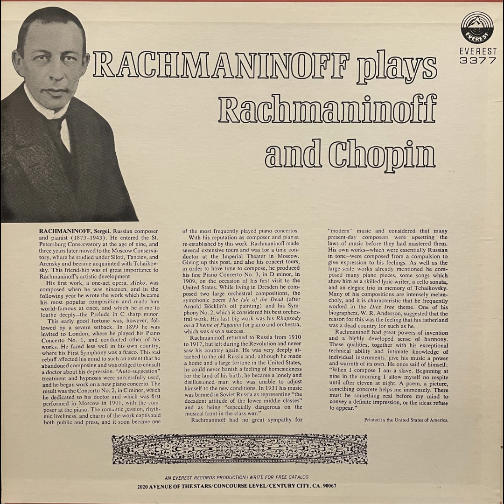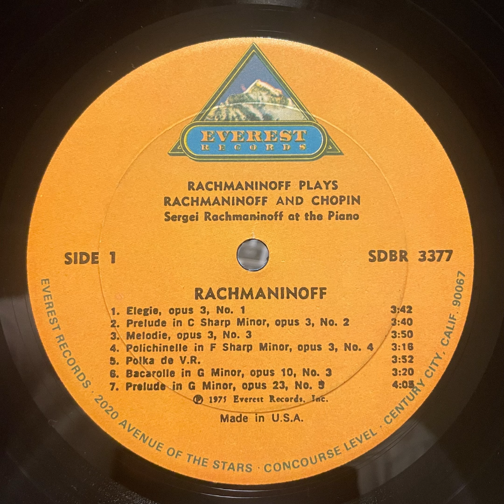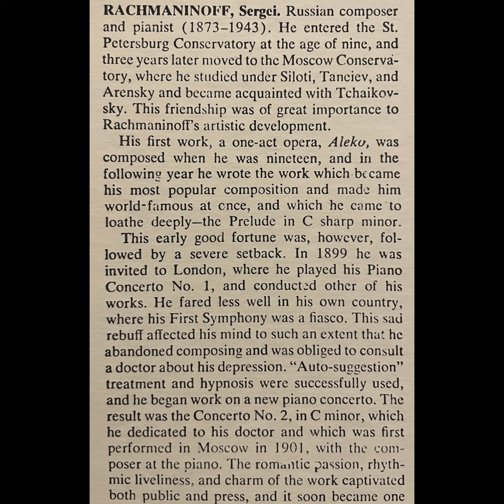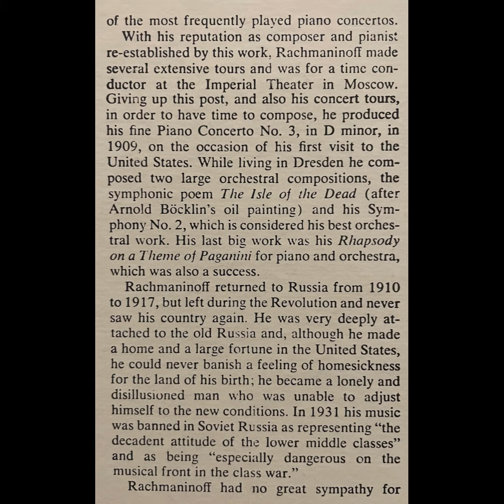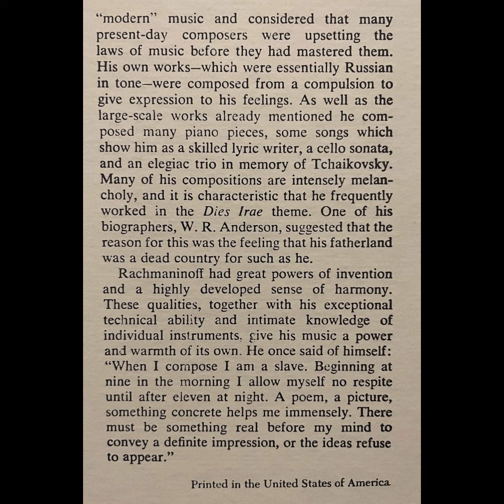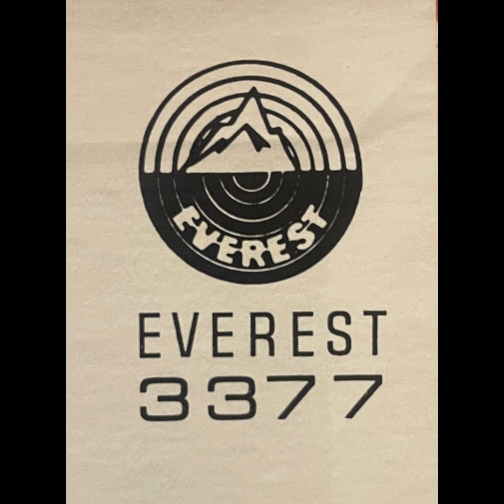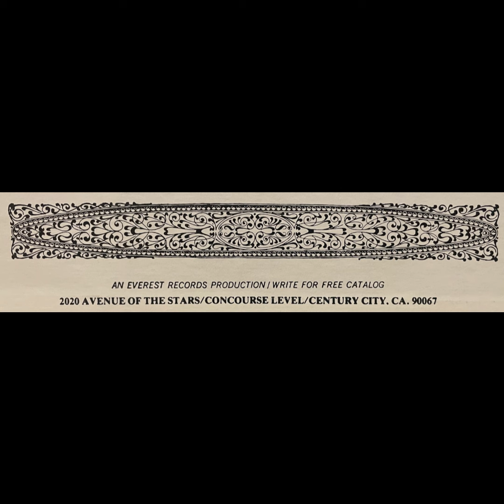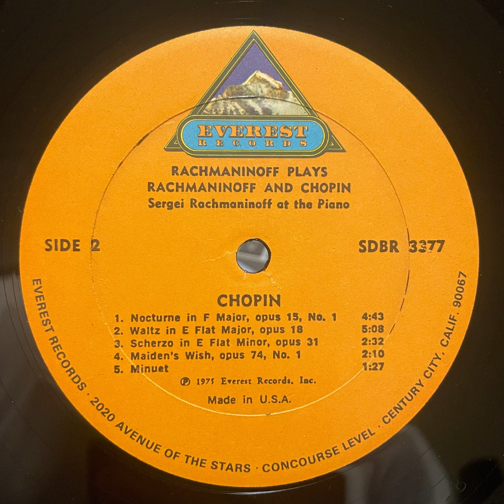Rachmaninoff Plays Rachmaninoff And Chopin (1975)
Label: Everest – SDBR 3377
Format: Vinyl, LP, Album
Country: US
Released: 1975
Genre: Classical

A1 Elegie, Opus 3, No. 1
Composed By – Rachmaninoff 3: 42
A2 Prelude In C Sharp Minor, Opus 3, No. 2
Composed By – Rachmaninoff 3: 40
A3 Melodie, Opus 3, No. 3
Composed By – Rachmaninoff 3: 50
A4 Polichinelle In F Sharp Minor, Opus 3, No. 4
Composed By – Rachmaninoff 3: 16
A5 Polka De V.R
Composed By – Rachmaninoff 3: 52
A6 Bacarolle In G Minor, Opus 10, No. 3
Composed By – Rachmaninoff 3: 20
A7 Prelude In G Minor, Opus 23, No. 5
Composed By – Rachmaninoff 4: 05

B1 Nocturne In F Major, Opus 15, No.
Composed By – Chopin 4: 43
B2 Waltz In E Flat Major, Opus 18
Composed By – Chopin 5: 08
B3 Scherzo In E Flat Minor, Opus 31
Composed By – Chopin 2 :32
B4 Maiden's Wish, Opus 74, No. 1
Composed By – Chopin 2: 10
B5 Minuet
Composed By – Chopin 1: 27

Piano – Sergei Rachmaninoff

(Source: Discogs)